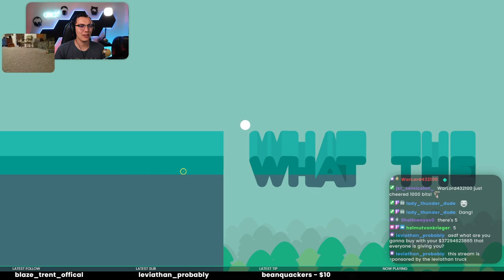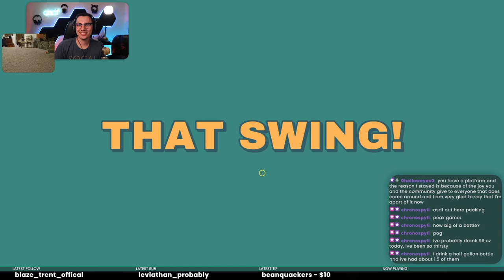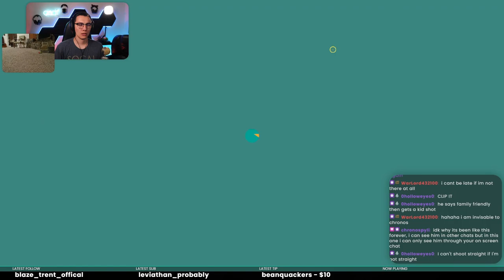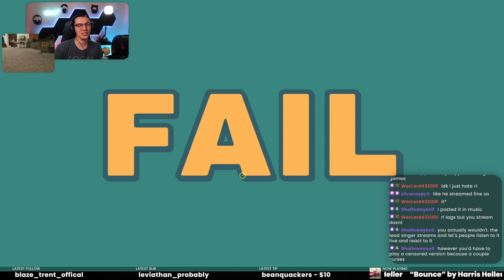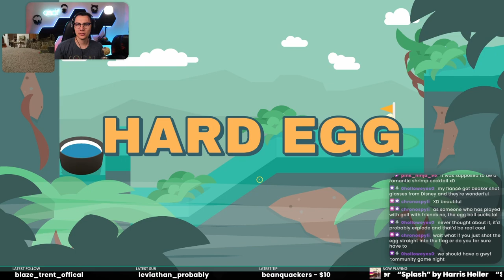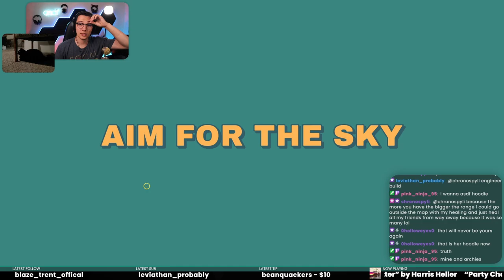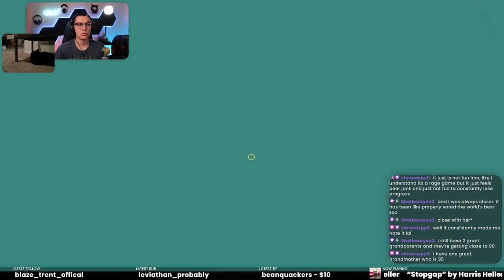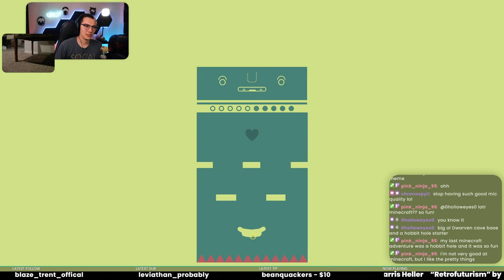Just when you think it can't get WEIRDER...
I have a feeling Donut County and WHAT THE GOLF? are in the same universe. And just when we thought golf couldn't get any weirder, the floors turned into goopy flesh-monsters...